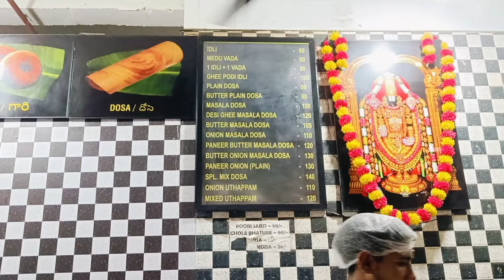Best Dosa in Noida - Anna Dosa || Dosa Street food in Greater Noida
Best Dosa in Noida at Anna Dosa || Street food in Greater Noida

Welcome to our latest food adventure! Today, we're diving into the crispy, golden world of dosas at Anna Dosa in Noida. Known for its mouthwatering dosas and vibrant flavors, Anna Dosa has become a local legend. From classic masala dosas to innovative variations, this place is a dosa lover’s paradise.

An inside look at Anna Dosa's famous menu

 A taste test of their top dosas
 Secret ingredients and cooking techniques
 Customer reactions and reviews

Join us as we explore why Anna Dosa is the go-to spot for the best dosas in Noida.

Anna Dosa 2024
Best Dosa in Noida
Noida Dosa Video
Dosa Review 2024
Sawan Food Special
Dosa Food Guide
Noida Street Food Guide
Masala Dosa Recipe
Best Dosa Places Noida
Dosa Street Food Noida
Top Dosa in Noida
Indian Dosa 2024
Dosa Foodie Guide
Crispy Dosa Review
Local Dosa Spots Noida
Dosa Tasting Noida
Noida Food Vlog 2024
Delicious Dosa Noida
Noida Dosa Tour
Best Dosa Restaurants Noida
Dosa Adventure 2024
Noida Food Reviews
Must-Try Dosa Noida
Dosa Delights Noida
Noida Foodie Finds
Best Dosa Deals Noida